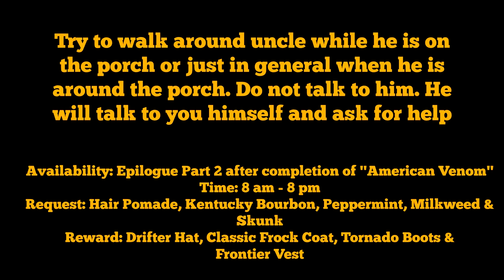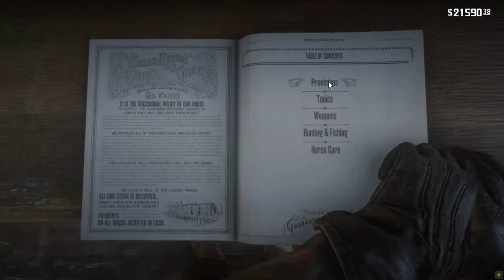Uncle Requesting Home Remedy Items - Red Dead Redemption 2 Item Request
At various times, members of the Van der Linde Gang will ask Arthur Morgan (i.e. you) to get some sort of special item for them. This quests can happen at any time of the game, but mostly between Chapters 2 and 3. When you do it and bring the item back to them, they'll some times reward you. You also get a small honor boost. This video shows Uncle requesting you to bring him some Home Remedy Items. A full text guide to all the Items Requests made by all the characters can be found